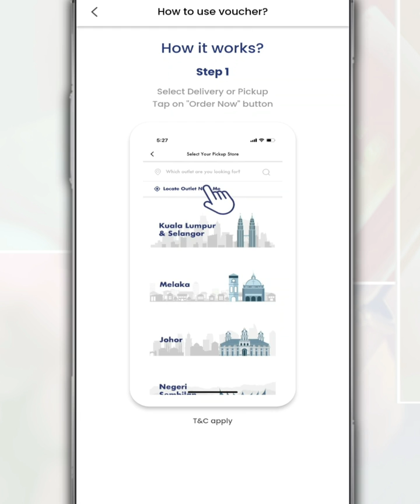How to Login or Sign In to the ZUS Coffee Application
Through the ZUS Coffee app, you can view the menu and order drinks and food from ZUS Coffee, which can deliver directly to your home.

You can also redeem reward points through this application.

To use this application, you must first log in to your ZUS Coffee account.

So, in this video, we want to share with you how to sign in or login to the ZUS Coffee account through the application.